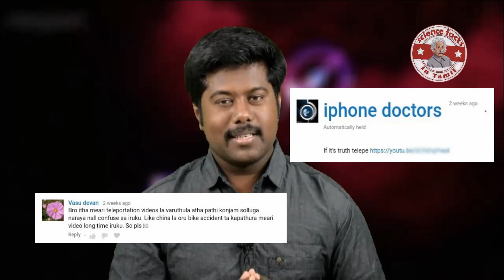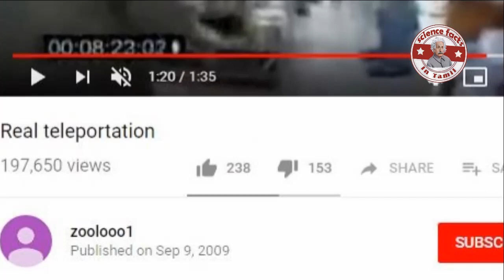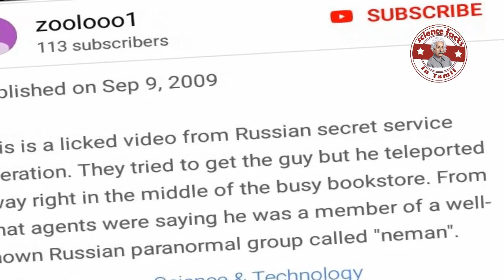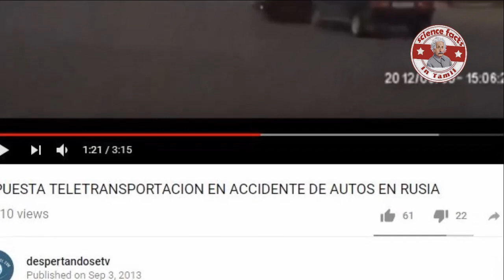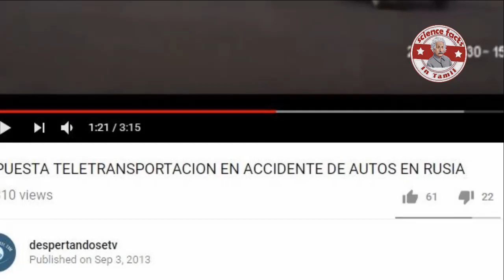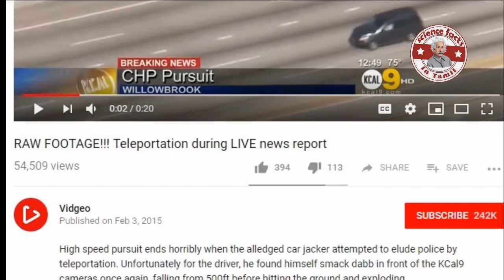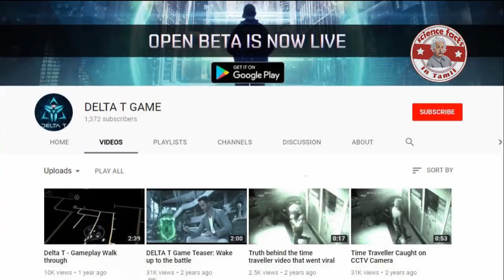டெலிபோர்ட்டேஷன் வீடியோ உண்மையா?|Teleportation Debunked|Tamil|SFIT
Series name: தீர விசாரிப்பதே மெய்
Episode:9. டெலிபோர்ட்டேஷன் ஆகும் வீடியோ காட்சிகள் உண்மையா?

Ghost video revealed, stretcher moving ghost revealed, Hospital ghost revealed, paranormal videos revealed, Debunked videos, Education purpose only